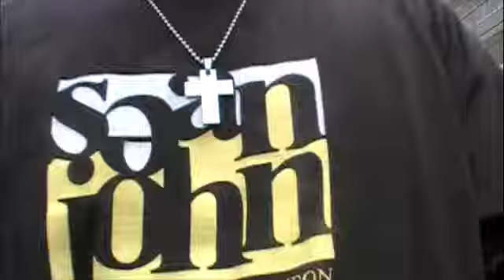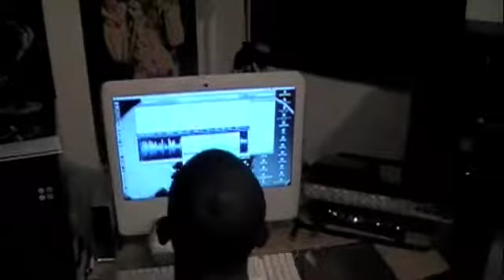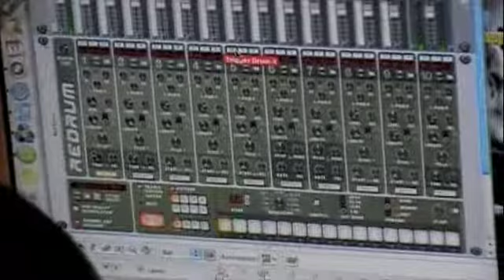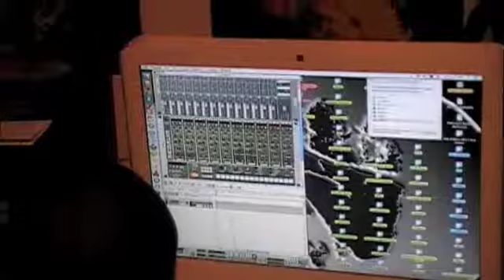Whats Happening at the Studio I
Whats Happening at the Studio